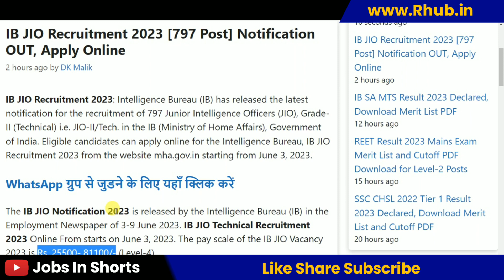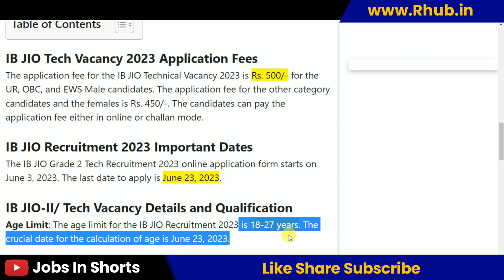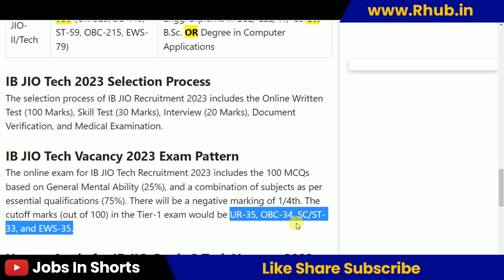Intelligence Bureau Recruitment 2023 – Apply Online for 797 Junior Intelligence Officer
10th pass job
12th pass Jobs
Graduation jobs
Vacancy
Jobalert
Government Jobs
Recruitment 2022
Bharti 2022
Recruitment hub
Vampire hub
Latest Govt Jobs 2022
Jobs 2022
Vacancy 2022
Current Affairs
Exam Pattern
B-Tech Jobs
Diploma Jobs
Latest Job Update
Sarkari Result